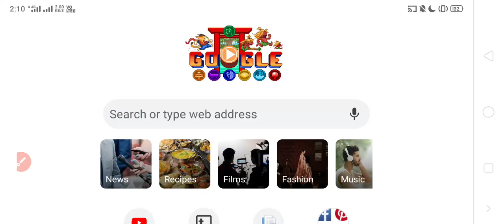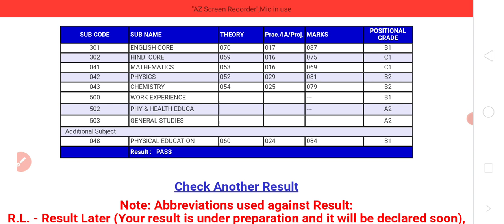how to check 12th result 2021 || how to check cbse class 12 result 2021 - cbse class 12 result 2021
Super Study83 viewsJul 30, 2021
bse 12th result 2021 || cbse class 12 result 2021 || how to check cbse 12th result 2021 - CBSE

cbse 12th result 2021 || cbse 12th result 2021 Kaise Dekhe || How To Check Cbse 12th Result 2021

रिजल्ट की हर अपडेट इस वेबसाइट पर मिलेगी

cbse class 12 exam update 2021 result kab aayega,
cbse class 12 result 2021 release date and time,